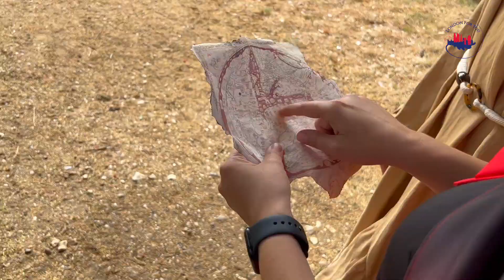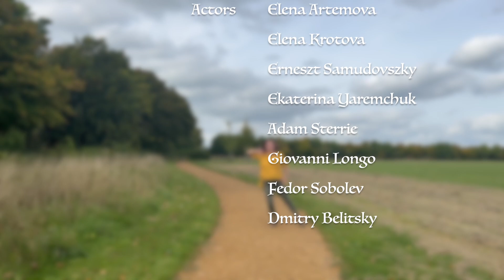Клип "Сокровища пиратов" Pirate's treasure